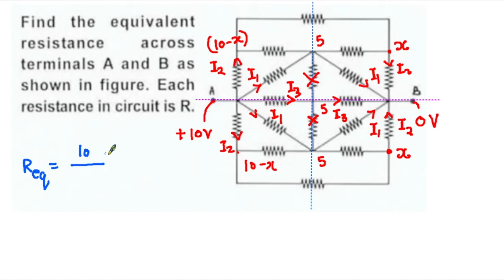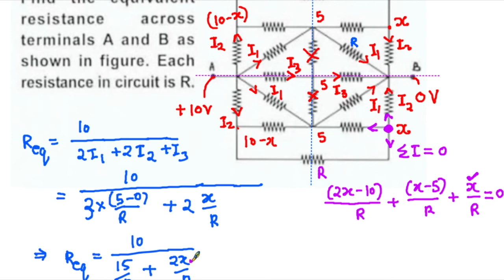SYMMETRY OF RESISTANCE-5